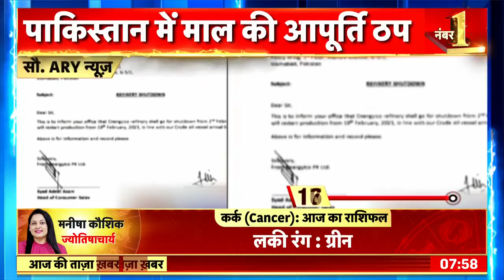Pakistan News : पाकिस्तान में बंद हुई Refinery, तेल को मोहताज हुआ Pakistan ! | Latest Hindi News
Pakistan के आर्थिक हालात (Pakistan Economic condition) बहुत दयनीय होते जा रहे हैं. खाने-पीने की चीजों के दाम आसमान छू रहे हैं. पाकिस्तान में चल रहे गेहूं संकट के कारण लोग आटे की थैलियों के लिए आपस में लड़ रहे हैं. मुंहमांगी कीमत देने के बाद भी लोगों को आटा नहीं मिल रहा है. खैबर पख्तूनख्वा, सिंध और बलूचिस्तान में स्थिति ज्‍यादा खराब है. सरकार द्वारा बांटे जा रहे सस्‍ते आटे को लेने के लिए मची भगदड़ में अब तक कई लोगों की मौत हो चुकी है. वहीं खबर आ रही है कि पाकिस्तान में माल की आपूर्ति भी ठप हो गयी है जिसका कारण है तेल रिफाइनरी का बंद होना। अब पाकिस्तान तेल का भी मोहताज हो गया है.

The economic condition of Pakistan is becoming very pathetic. The prices of food items are skyrocketing. Due to the ongoing wheat crisis in Pakistan, people are fighting among themselves for bags of flour. People are not getting flour even after paying the asking price. The situation is worse in Khyber Pakhtunkhwa, Sindh and Balochistan. Many people have died so far in the stampede to get the cheap flour being distributed by the government. On the other hand, news is coming that the supply of goods in Pakistan has also come to a standstill due to the closure of the oil refinery. Now Pakistan has also become dependent on oil.